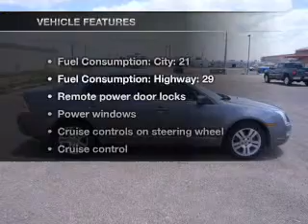2006 Ford Fusion - Amarillo TX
Year: 2006
Make: Ford
Model: Fusion
Trim: SEL
Engine: 3.0 liter 6 cylinder 24 valve
Transmission: 6-Speed Automatic
Color: Tungsten Silver Clearcoat Metallic
Mileage: 68223
Address:
7800 I-40 West